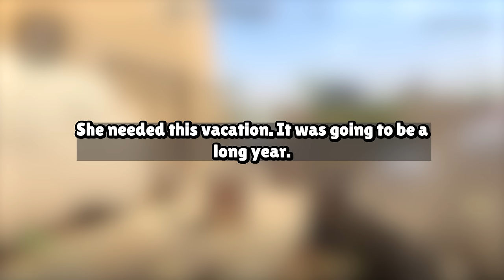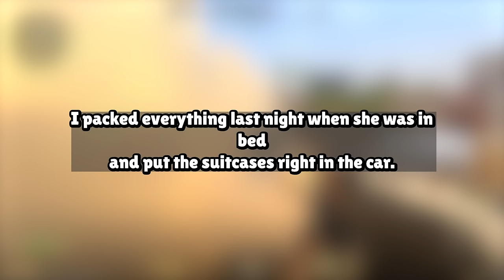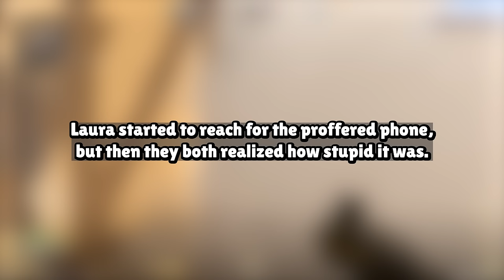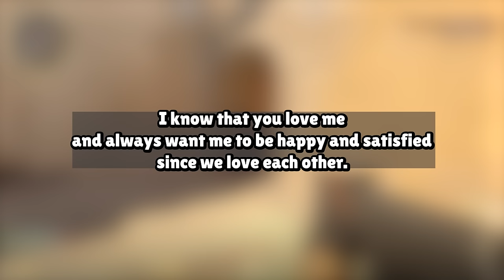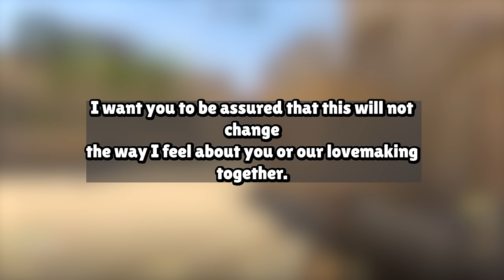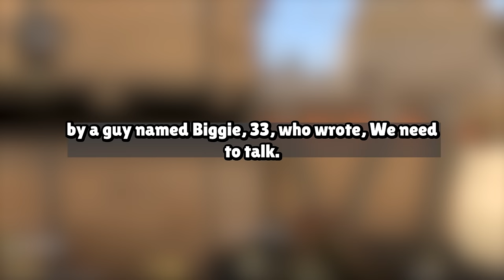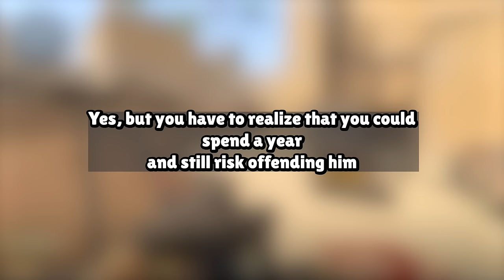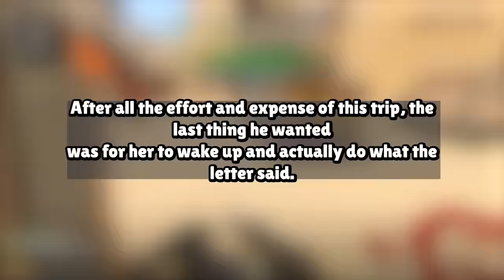My Wife Asked For Permission To Cheat On Me I TOOK REVENGE Reddit Cheating Story Audio Book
Our Work Process:
1. Come up with questions, research, script, come up with opinions/commentary, polish until ready for recording.
2. Record voice acting the stories/questions, sharing thoughts and opinions and performing it in a creative and transformative fashion for viewers to enjoy.
3. Record gameplay until there is enough interesting footage to use for the background
4. Throw the gameplay in the editing software and then begin typing up the captions, cutting/trimming the voice acting, adding SFX, color correction, removing/adding clips, etc.
5. Final review of the video, if video is not up to the quality desired for this channel. Either go back into the editing software, re-record some lines, change opinions/commentaries.